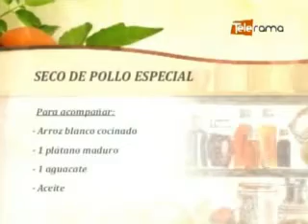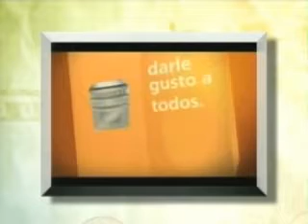Seco de pollo especial - II Parte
Ingredientes, receta y preparación